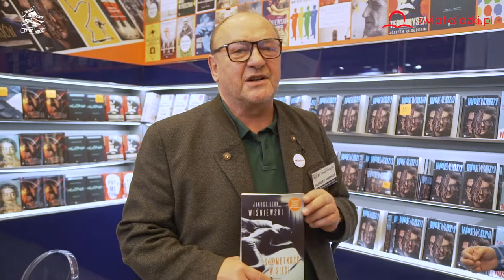Janusz Leon Wiśniewski o książkach na Krakowskich Targach Książki 2018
Janusz Leon Wiśniewski podbił serca czytelników "S@motnością w sieci" w 2001 roku. Od tej pory opublikował m.in. "Molekuły emocji", "Łóżko" czy "Na Fejsie z moim synem". Po 17 latach od debiutu opowiada, czy jest szansa na drugi tom "S@motności..."